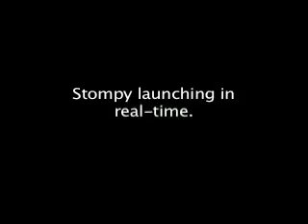Stompy Launching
Stompy at a drag tree.